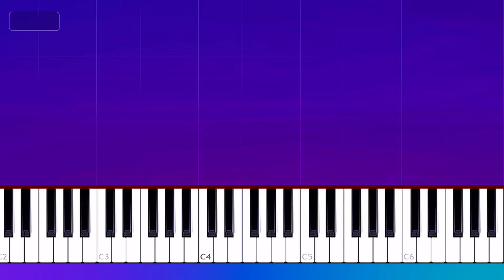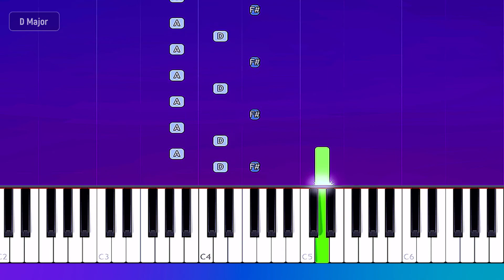New Empire - A Little Braver (Piano Tutorial)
How To Play New Empire - A Little Braver  (Piano Tutorial / Piano Lesson)